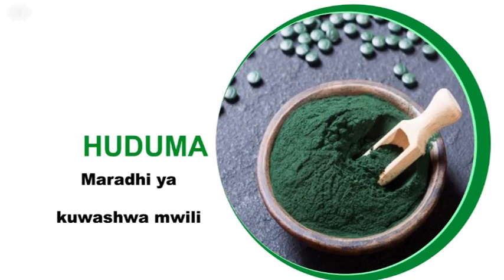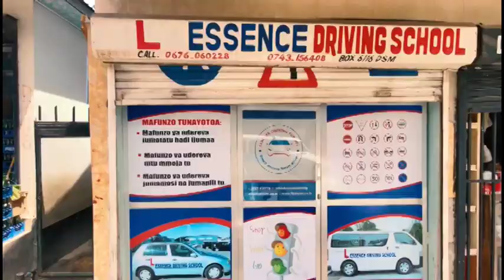Historia Na Chimbuko La Mashirika Ya UJASUSI Ya URUSI - PART 1